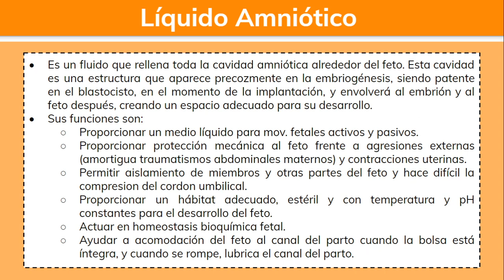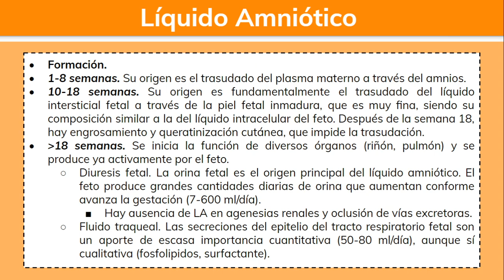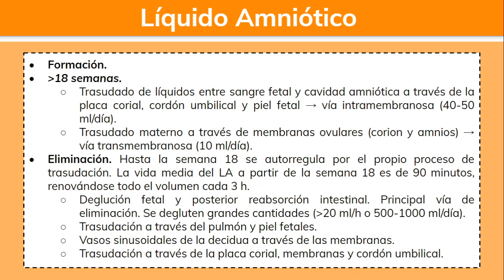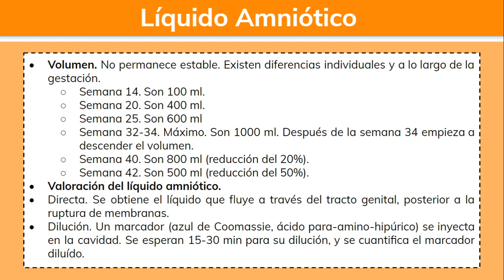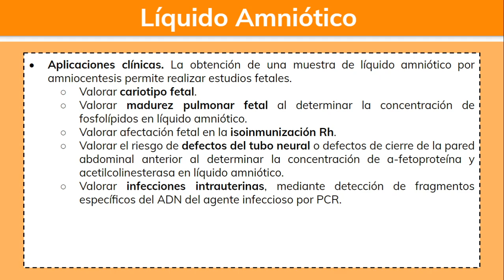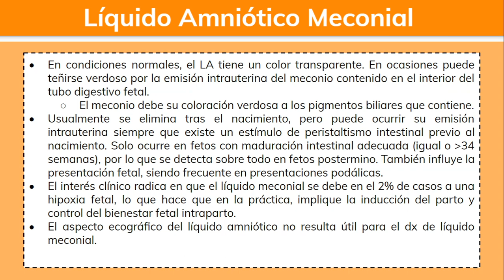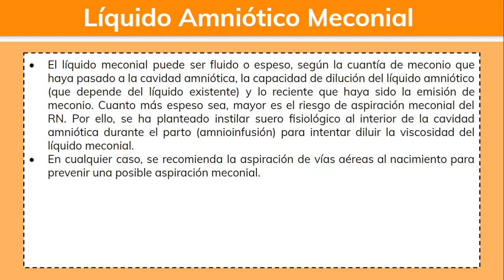⚕️🩺 Alteraciones del Líquido Amniótico 1/2 - Ginecología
⚕️🩺 Líquido amniótico: Funciones, valoración y líquido amniótico meconial.